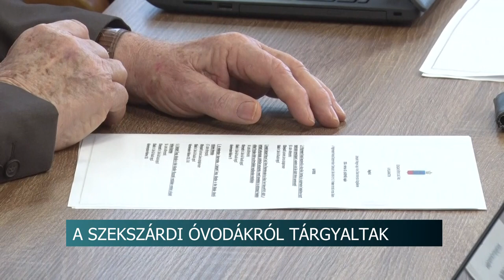Szekszárdi Közgyűlés - Terítéken az óvodarendszer átszervezése